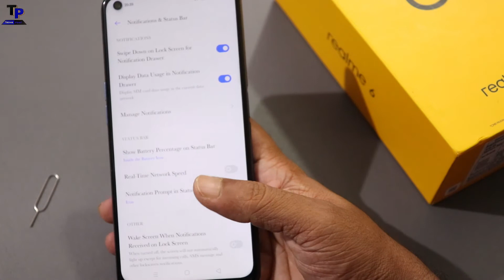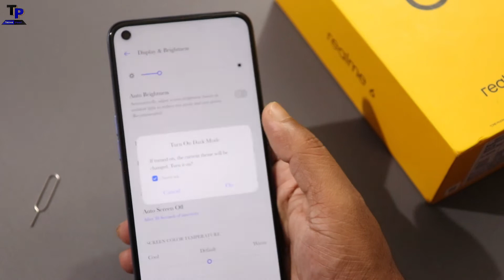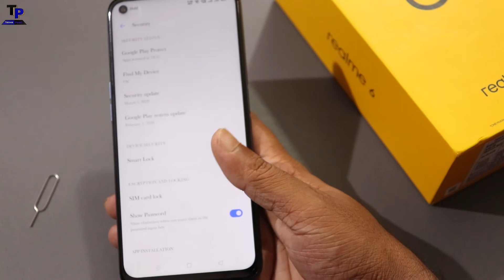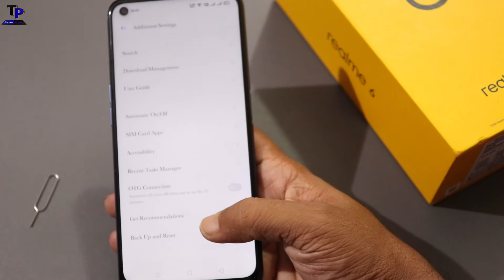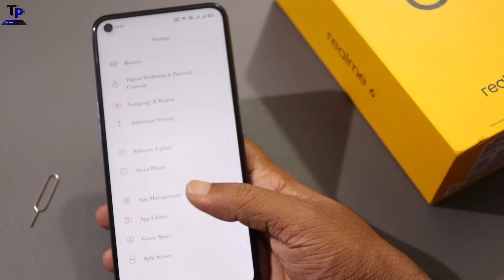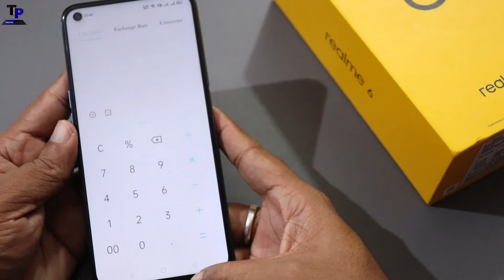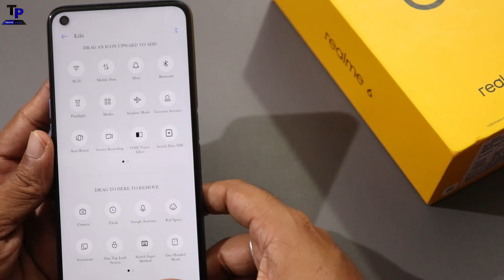[Hindi] Realme 6 Top 20+ Best Features | Realme 6 Tips & Tricks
Realme 6 Top 20+ Best Features | Realme 6 Tips & Tricks

MUSIC CREDIT-